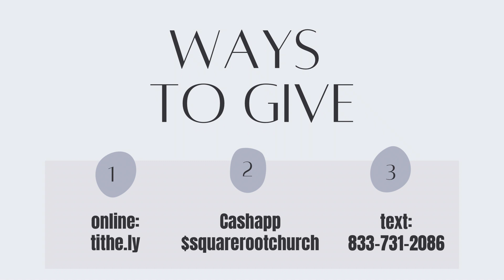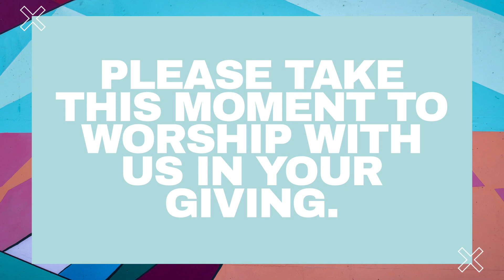Brides and Harlots | Pastor Daniel Rios Jr. | A Praying Wife